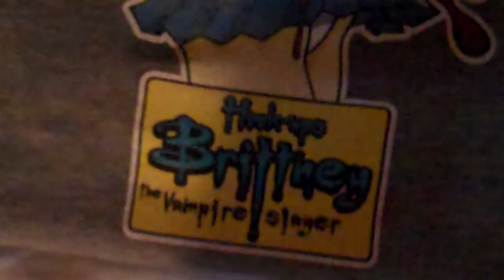Ok Britanee here ya go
You started this war cuntcake just remember that. And next time Megan says "Fuck You" to me I'm takin it as an offer. ; )